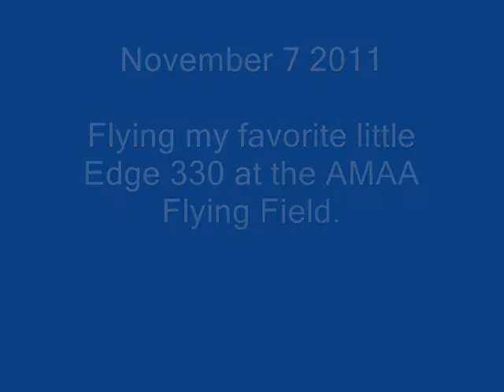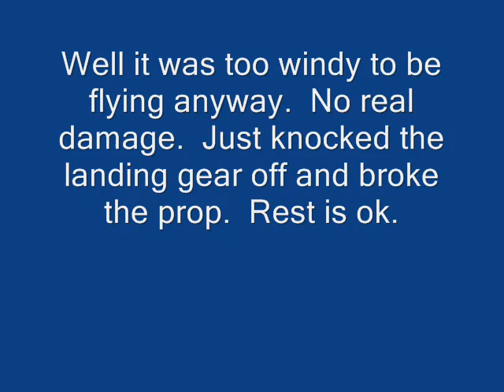Flying 11-7-2011 at AMAA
A windy day at the AMAA flying field.  Not such a good landing.  Only damage was broken landing gear mount and prop.